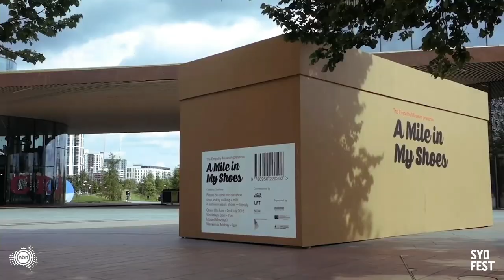Dalarinji – Ours, Yours, Everyone's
DIGITAL FUTURES AND FIRST NATIONS STORIES
Sport has done an admirable job of using the connectivity of the internet to combat the isolation imposed by COVID – how can Australia’s arts scene, in particular First Nations artists, make the most of the nbn™ network to expand the regional and global audience for Australian art?

Sydney Festival Director Wesley Enoch explores the possibilities with Jennifer Ganske, National Head of Arts and Tourism for Regional Development and Engagement at nbn Australia.

Enoch has spearheaded a strong First Nations presence throughout his five-year tenure as Director of Sydney Festival, and this new partnership with nbn – including a regional Sydney Festival tour – opens up limitless possibilities to come.